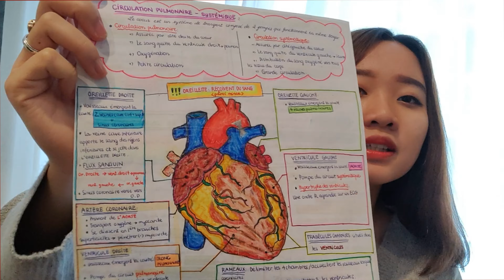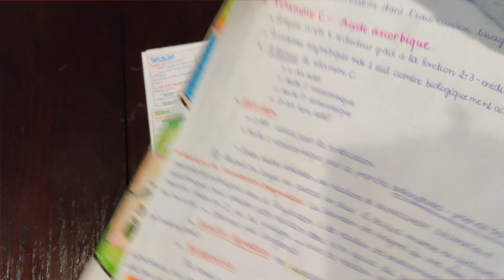Chi Lê Tata's |BUCKET LIST|: CHIA SẺ VỀ PHƯƠNG PHÁP HỌC TẬP KHI ĐI DU HỌC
Cùng chia sẻ suy nghĩ và cảm xúc của bạn với mình ở dưới phần comment mỗi video hoặc qua những đường link dưới đây nha: